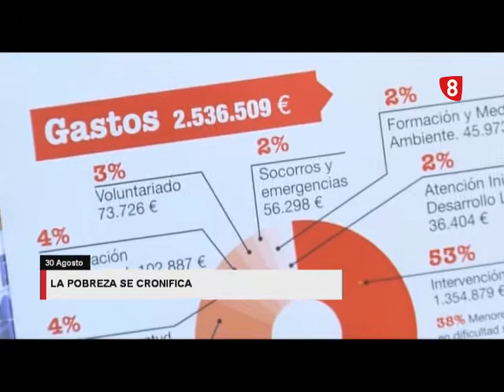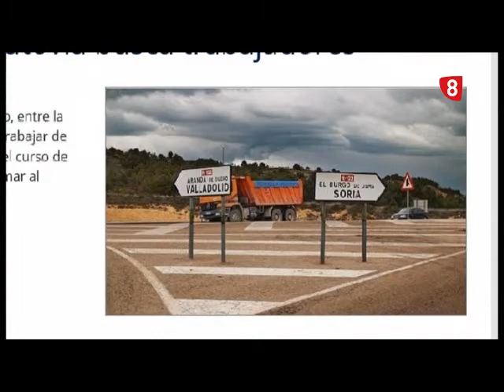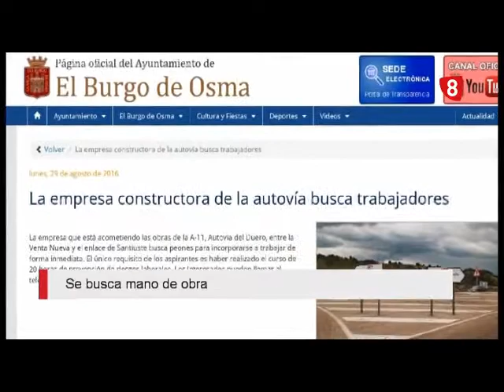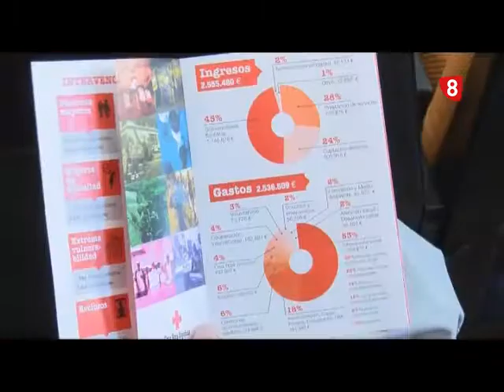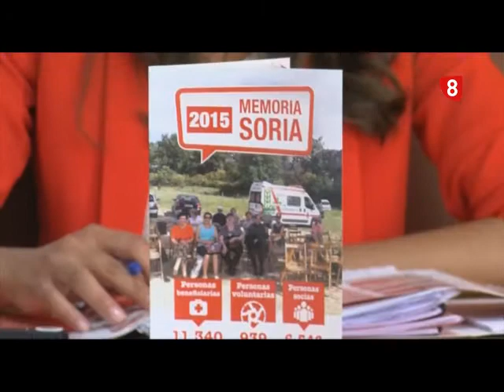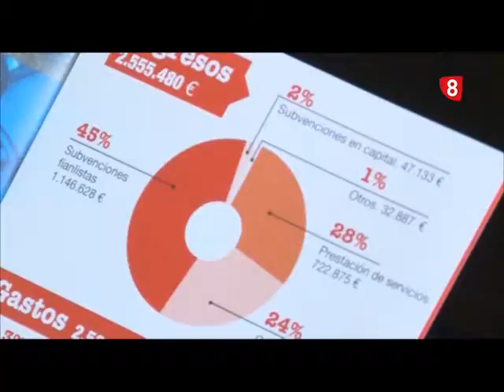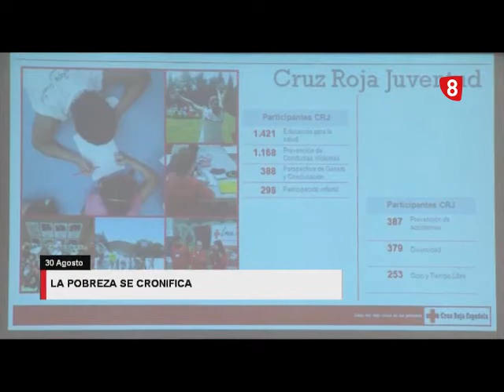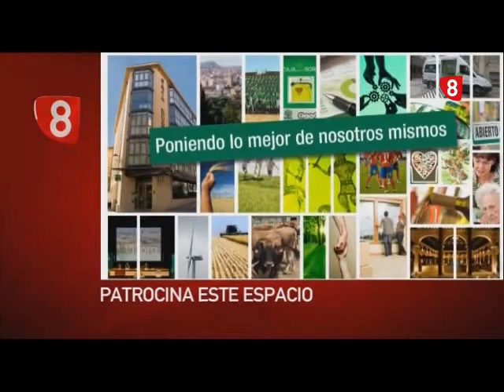Noticias 14:00 horas 30/08/2016 LA 8 SORIA RTVCYL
Espacio informatívo LA 8 SORIA RTVCYL. Con Iván Juárez